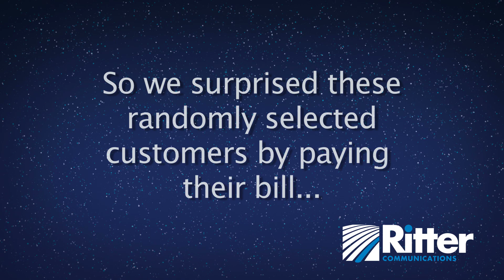Ritter Thanks Doing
As a token of our appreciation, we surprised random customers by paying their Ritter bill a few days before Thanksgiving.